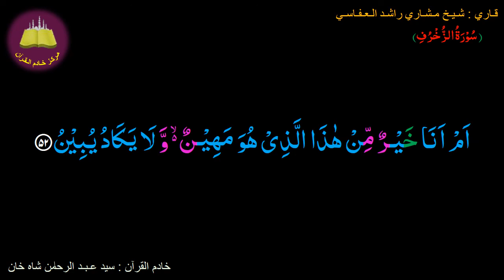Memorize 043 Surah Al Zukhruf 52 of 89 10 times Repetation